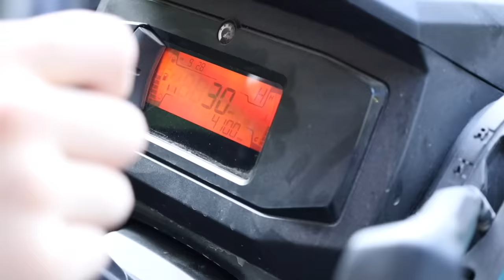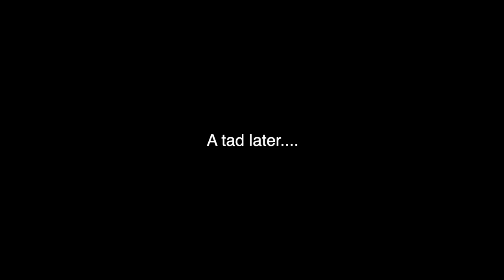Knife ONLY Survival Challenge! (No Food, No Water, No Shelter)